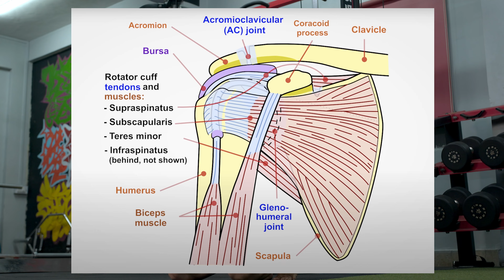Shoulder 10! | Movement, Rehab & Strength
10 exercises for your shoulder, which will help you to strengthen, improve and maintain the health of your joint.

Learning to use them in your weekly workouts is the key.
To know more about my fitness programs and get in touch to discuss your goals; Text/WhatsApp on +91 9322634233

Timecode:

00:00 - Intro
01:03 - Landmine Press
02:04 - Eccentric Pushup
03:03 - Face Pull
03:58 - High Row
04:34 - Dips Hold
05:05 - Side Plank
05:41 - Seated DB External Rotation
06:27 - Banded Pull Apart
07:00 - Outro